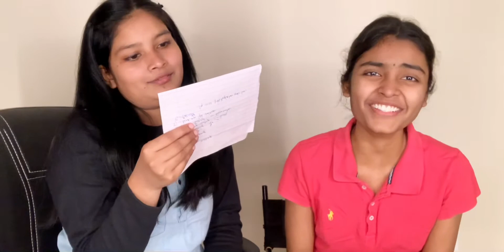Read my LIPS 👄 challenge || Princesshut 👑🛖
Hope u all like dis video …..